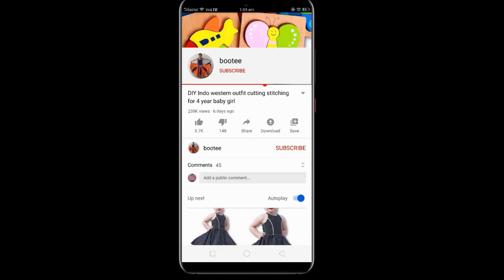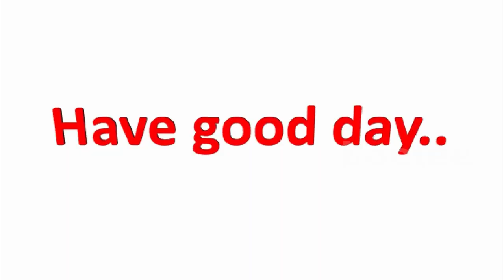DIY Cutting Stitching of frock for 5 year baby girl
Cutting Stitching of frock for 5 year baby girl